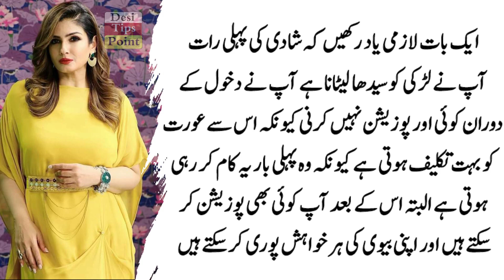Shadi Ki Pehli Raat | Motivational Quotes | Trending Topics